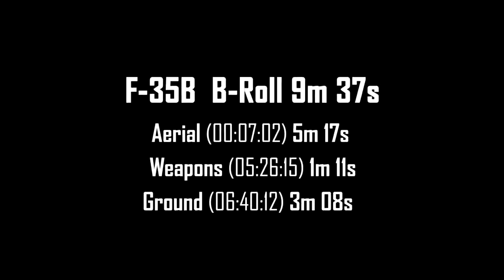F 35B in action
Best aircraft in the world.F 35B in action. 2020